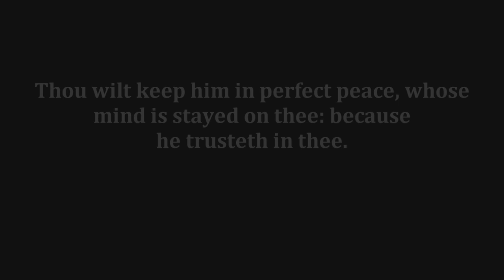The Return Of The Tribes